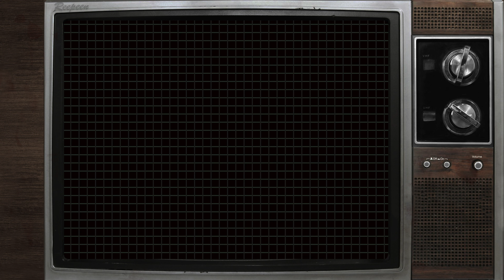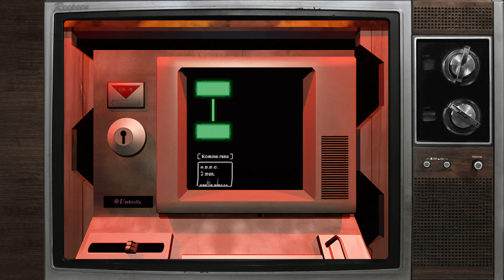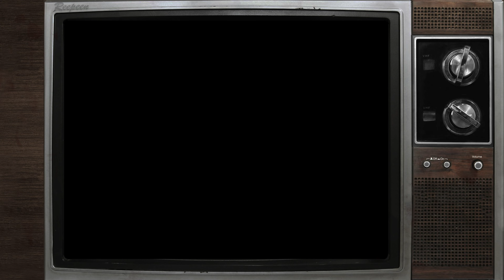Resident Evil 2 (RESHDP) [GC] - Claire B - Let's Play VOSTFR (10/10)